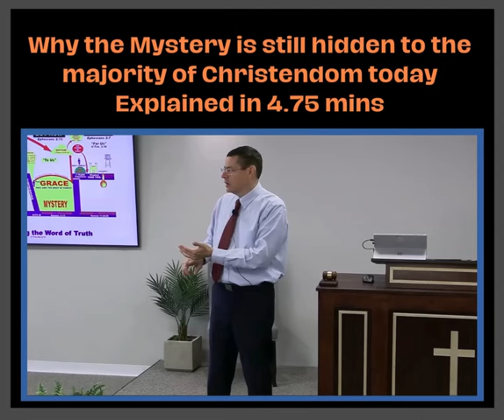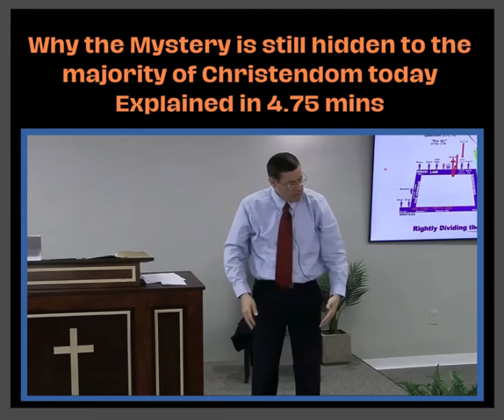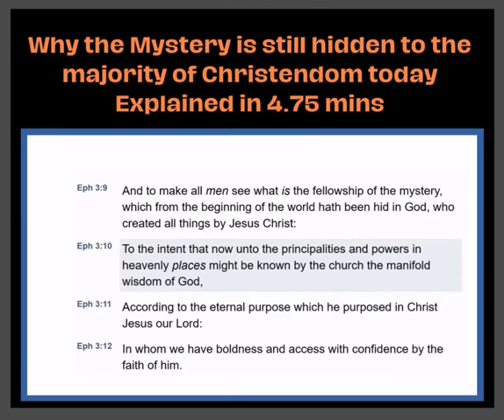Why the mystery is still hidden to the majority of Christendom today.